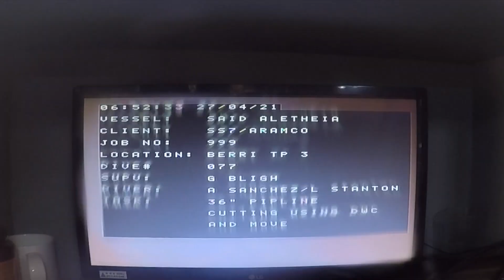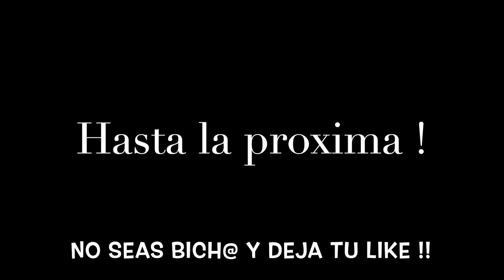CAPITULO 09 - BUCEO A SATURACION , Demolition project , Diamond Cutter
Hoy nos sumergimos para instalar una de las herramientas claves en este proyecto de demolición, el Diamond Cutter... una maquina que parece sacada de la mente de un inventor loco... que a primera vista se asemeja a la cabeza de una hormiga de proporciones descomunales... esta maquina es capaz de cortar incluso las tuberías de 36" sin que le tiemble el pulso... sígueme y descubre como es y como se instala esta pieza de ingeniería submarina...
( activa tu resolución de video a 1080 en la pantalla de configuración y los subtítulos en tu idioma ).. SI VISTE EL VIDEO Y TE GUSTÓ, NO OLVIDES DARLE UN LIKE AL VIDEO , activa las notificaciones  y suscripción al canal...
MUSICA
Obra: Lo Tomas o lo Dejas, SEMúsica